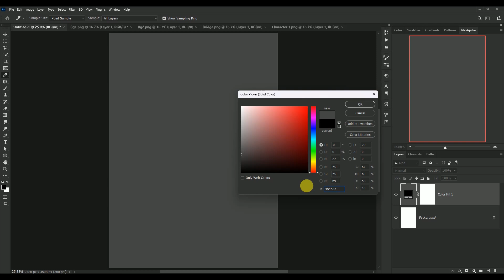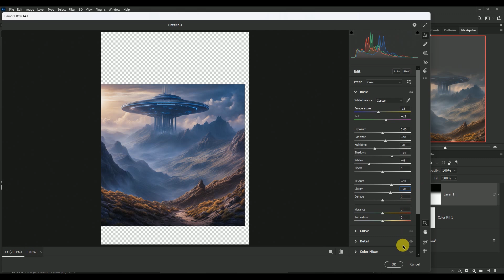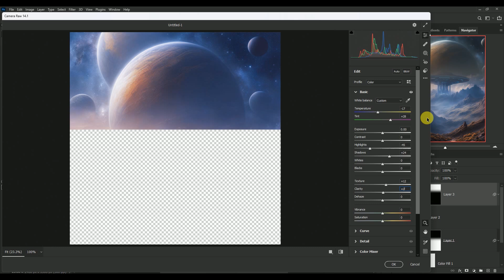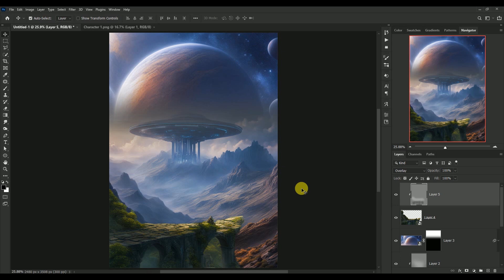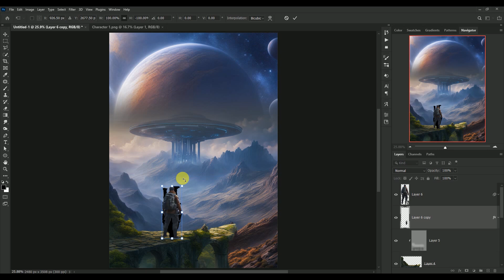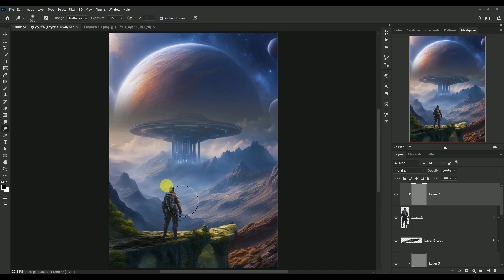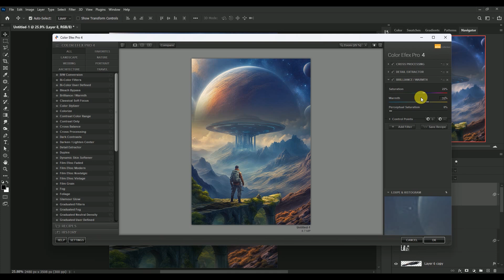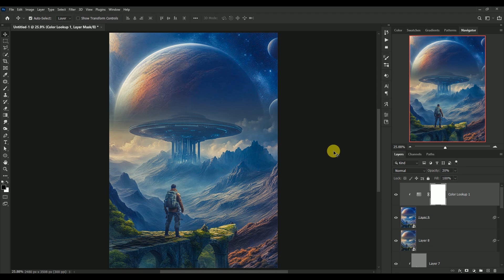Design The Future Today - Visions of Tomorrow - Photoshop Movie Poster Tutorial!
Welcome to a journey where imagination meets technology! In this tutorial, I'll be diving deep into the world of futuristic design, guiding you step by step through the process of creating a stunning movie poster inspired by a vision of tomorrow. Whether you're an experienced designer or a Photoshop newbie, you'll find something to spark your creativity as we explore advanced techniques and innovative concepts.

Expect to learn how to blend high-tech elements with futuristic landscapes, how to use lighting and shadows to create an immersive atmosphere, and how to add that cinematic flair that makes your poster stand out. I’ll also cover tips and tricks to enhance your design workflow, ensuring you can bring your vision to life with precision and style.

If you enjoy this tutorial and want to see more content like this, don't forget to hit the like button, share this video with fellow creatives, and leave a comment with your thoughts or questions. Your support helps me continue creating high-quality content just for you!

Remember to check out other tutorials on my channel for more exciting content!

 Related Content